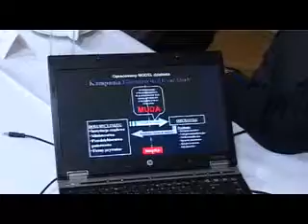sniadanie prasowe.mp4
Sniadanie prasowe w Dolnoslaskiej Izbie Gospodarczej we Wroclawiu - marzec 2012r.